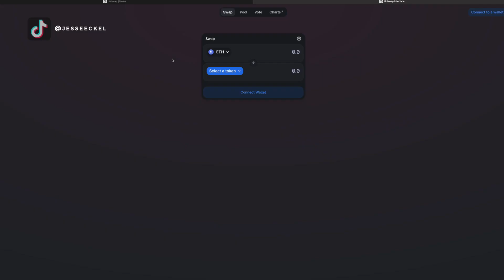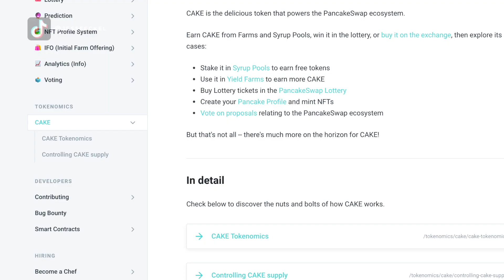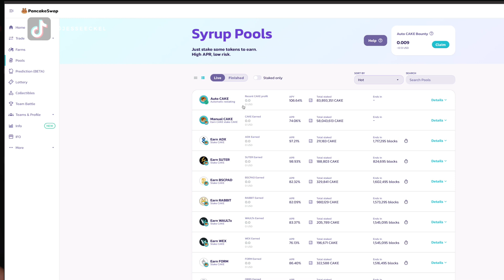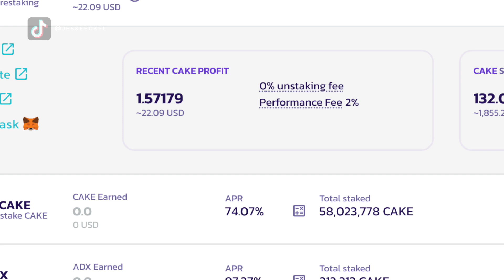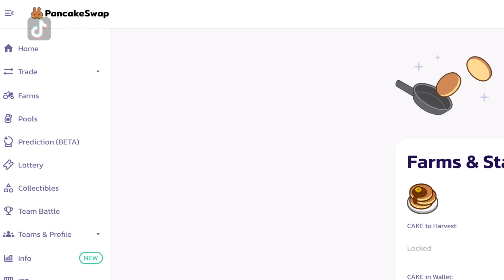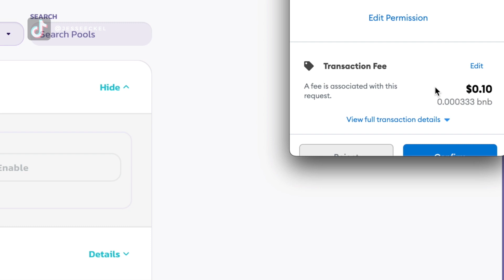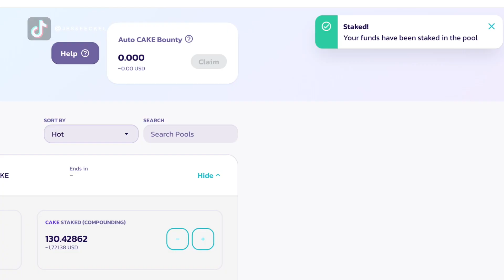PancakeSwap's Auto Cake Is Insane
I tried PancakeSwap's new Auto Cake feature and it's INSANE!